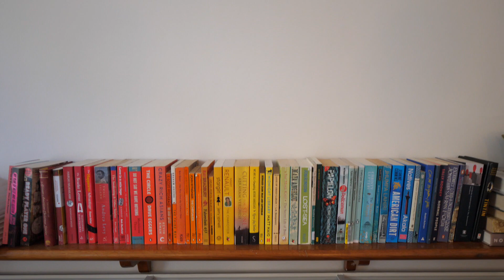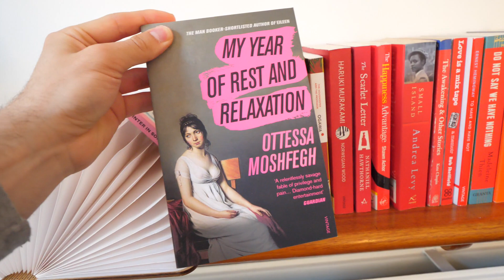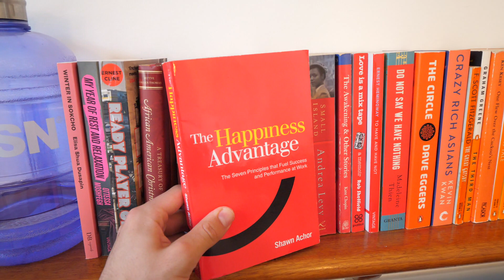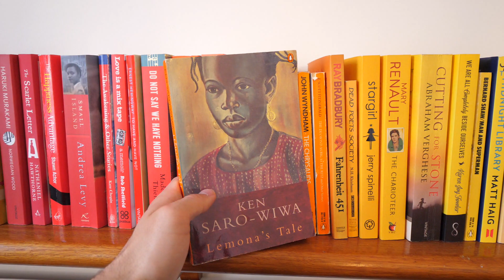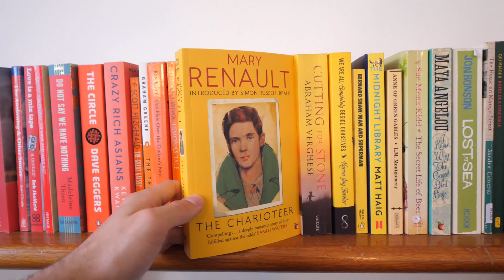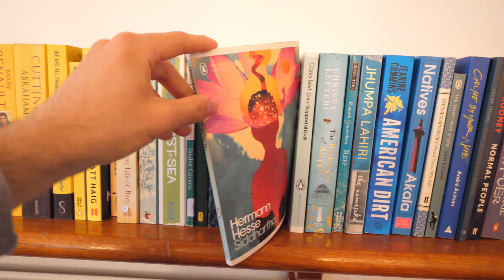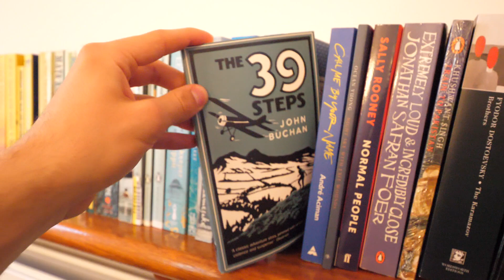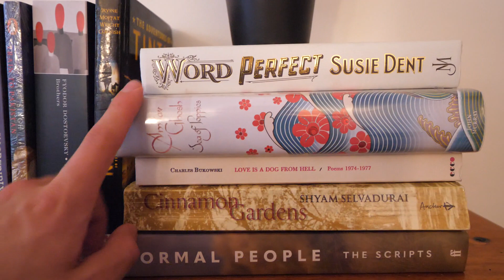a tour of my rainbow bookshelf 🌈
ladies and gentlemen... her.